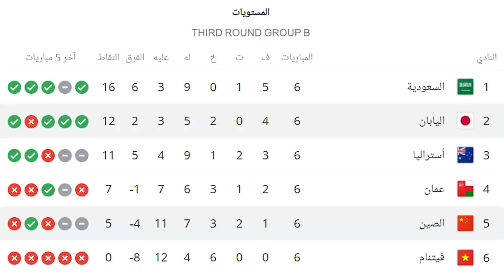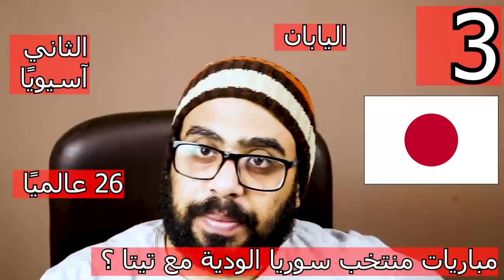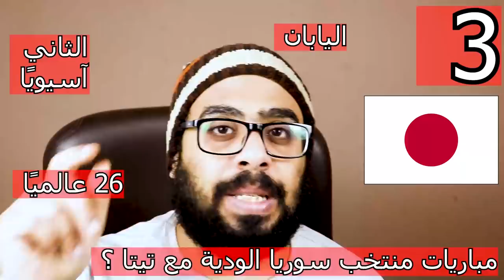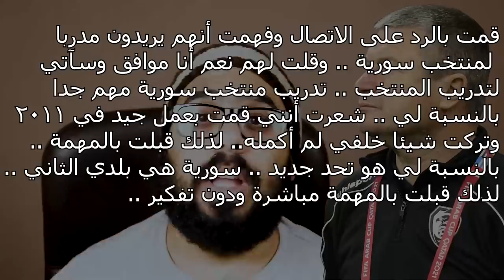قرار مجنون من تيتا بمواجهة أستراليا واليابان في مباريات ودية بعد مباراة سوريا وجامبيا 2021 بقطر